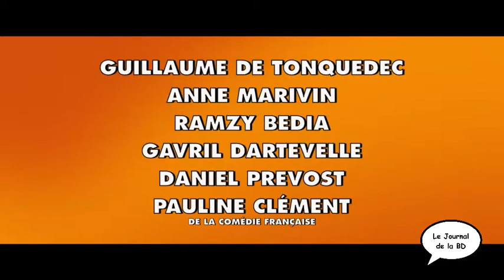Les blagues de Toto au cinéma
Adaptation de BD
Les Blagues de Toto est l'adaptation de la célèbre BD du même créée par Thierry Coppee aux Éditions Delcourt et vendue à plus de 5 millions d'exemplaires. Le scénario a été imaginé par le duo Leimdo & Restier. "À la lecture, j’ai beaucoup aimé cette très belle histoire de fond sur Toto, cet enfant que tout le monde essaye de faire rentrer dans le moule alors qu’il a sa propre identité, une énergie communicative. Ensuite Mathias Gavary , qui avait écrit Les Profs 2 s’est joint au projet pour enrichir le récit et les situations", confie le réalisateur Bourdiaux Pascal.
Imaginaire de Toto
L’avantage c’est que tout le monde connait les blagues de Toto mais il n’est pas vraiment rattaché à un imaginaire précis. L'idée de Pascal Bourdiaux était de montrer un petit garçon très malicieux qui évolue au coeur d’un environnement très actuel, pas trop acidulé ou onirique mais au contraire moderne, réaliste. "Je voulais que les enfants qui iront voir Les blagues de Toto s’y reconnaissent. Il fallait donc qu’il soit très ancré dans son époque. Il y a même un volet social au récit, avec ce patron RJP qui régit la vie des habitants de la petite ville où habite Toto."
Les acteurs:
Les blagues de toto
Gavril Dartevelle : Toto
Guillaume de Tonquédec : Le papa de Toto
Anne Marivin : Sylvie
Ramzy BEDIA : Roger Justin-Petit
Daniel Prévost : Pépé
Sortie aout 2020